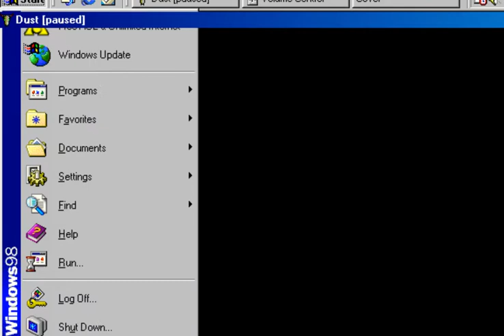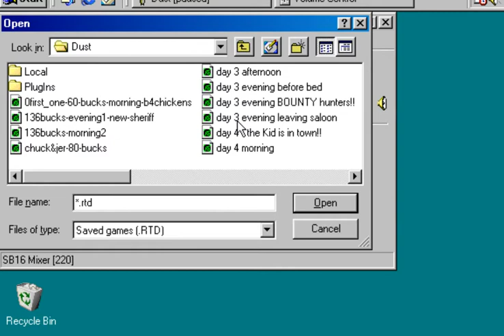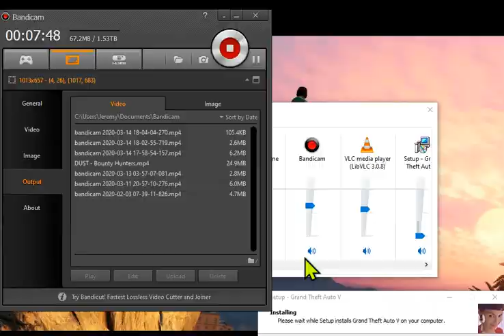DUST The Kids Gang